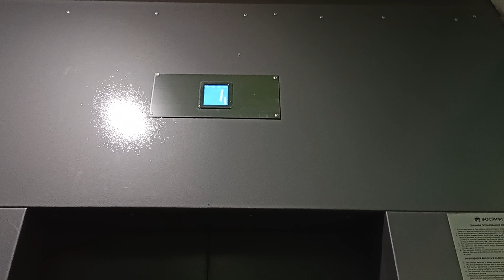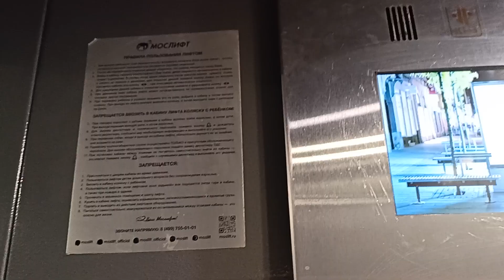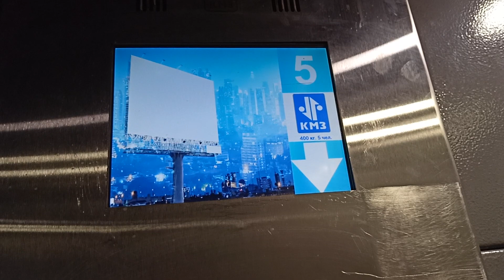Пассажирский лифт V=1 м-с, Q=400 кг (4200), музыкальный лифт КМЗ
Высокая 15